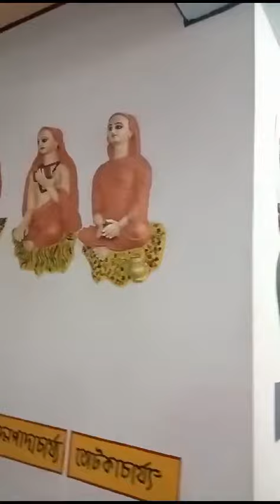January 10, 2024(2)